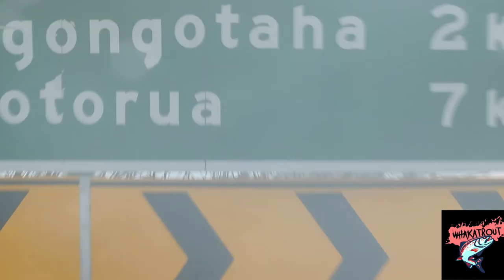STREAMING STREAMERS IN A SMALL STREAM!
In this episode of Whakatrout i try out a technique that is largely forgotten about when it comes to small streams and i find great success in doing so! Check it out!!

Go Pro i Use